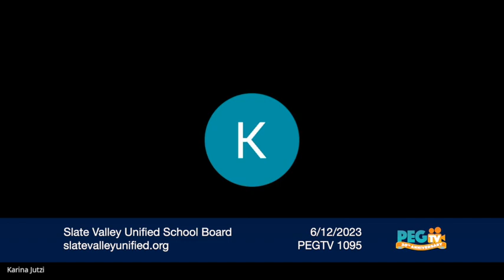Slate Valley Unified Union - June 12, 2023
SLATE VALLEY UNIFIED UNION SCHOOL DISTRICT
Board Meeting
FHUMHS - Library
Monday, June 12, 2023
6:30 p.m.
AGENDA
PARTICIPATION WILL BE
IN PERSON
1) Call to order
2) Approval of Agenda
3) Approval of SVUUSD Minutes – May 22, 2023
4) Opening of Construction Bids
5) Public Comment
6) Correspondence
7) Student Presentation - FHUMHS
8) Supervision/Evaluation Presentation
9) Truant Officers for 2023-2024
10) Policies
a. Attendance Policy – Adopt
b. F3 Emergency Preparedness – warn
c. F4 Access Control / Visitor Management – warn
d. F25 Access Control – Warn to Rescind
11) Central Office Report
12) Job Descriptions
13) Nurse Sub Pay
14) Tax Anticipation Line of Credit
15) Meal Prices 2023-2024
16) Contracts & Resignations
a. Approval of Science Teacher at Higher Step
b. Authorization for Board Chair to Sign Contracts
17) Warrants
18) Club Approval – Bass Fishing
19) Bid Approval
20) VSBIT Multiline FY24 Memo
21) Cancellation of June 26th Board Meeting
22) Other Business
23) Executive Session – Student Matter
24) Executive Session – Legal Matter
25) Agenda Building
26) Adjournment